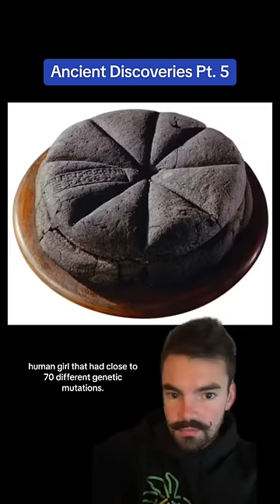They found WHAT in the middle of the Atacama Desert?!